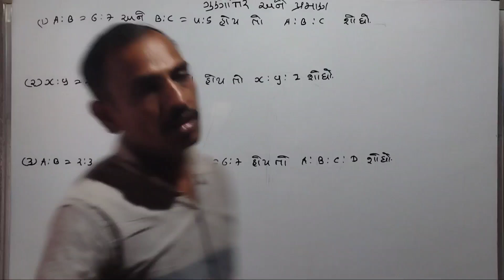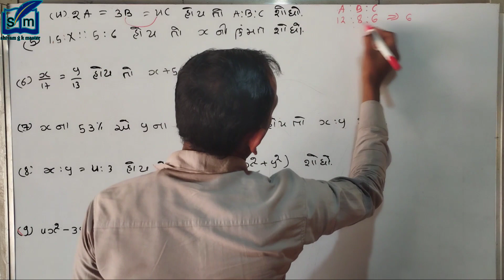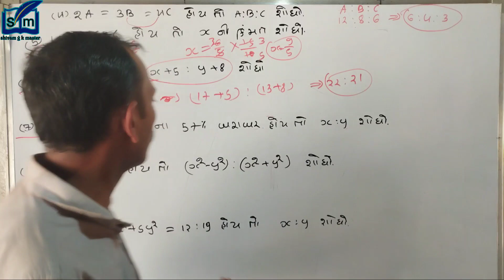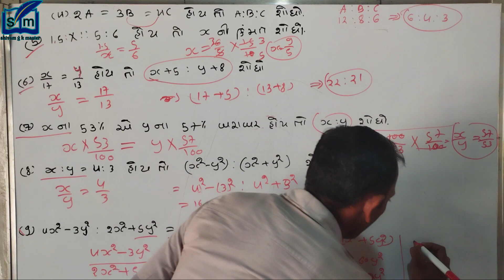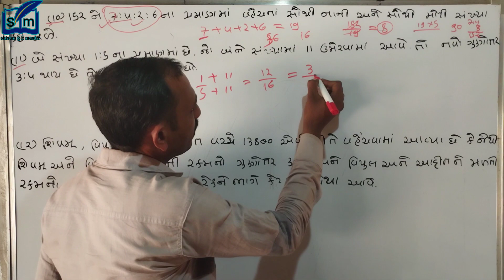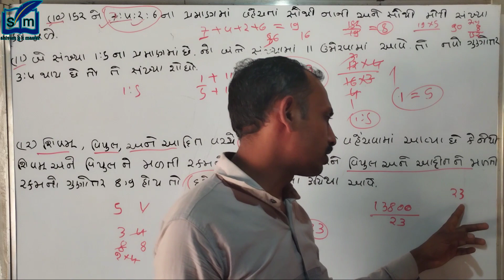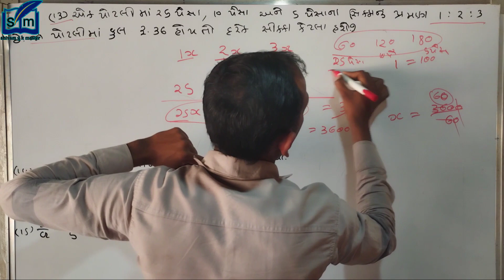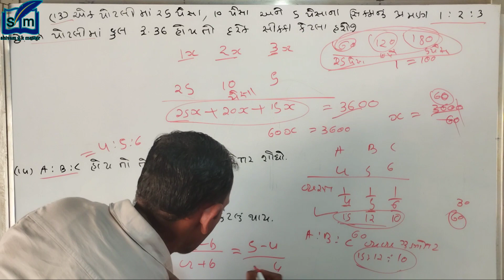ગુણોત્તર અને પ્રમાણ|gunotar ane praman|ગુણોત્તર અને પ્રમાણ શોર્ટ ટ્રિક|sort trick